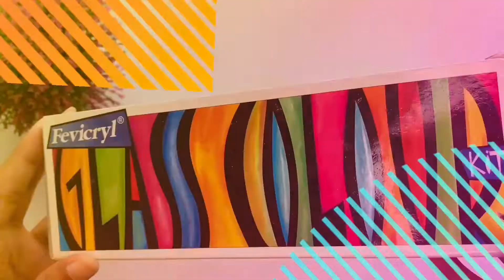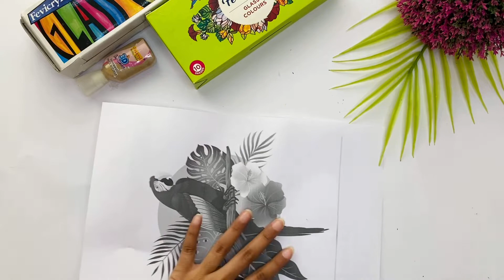জুট কাপড়ে গ্লাস পেইন্টিং? Water base কালারকে পার্মানেন্ট করবেন কিভাবে?Washable? রঙের দাম?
Assalamu Alaikum